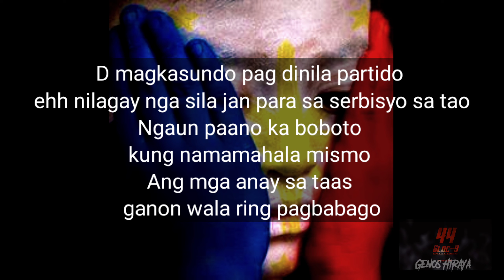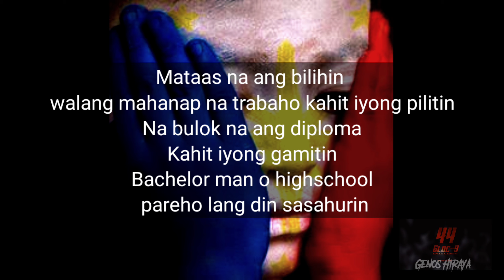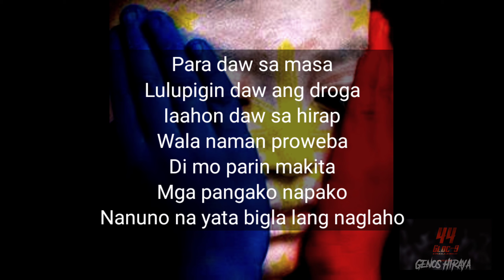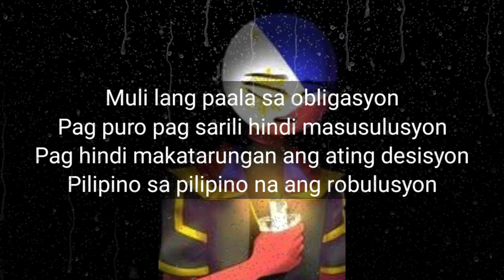this is my Gloc 9 44 bars challenge by Goodson Remix (Genos Hiraya)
(tema) angkop sa pipeng realidad lumente sa tunay na ganap na kailngan maaganapan sa sitwasyon ng bayan pasensya na po sa mga flaws